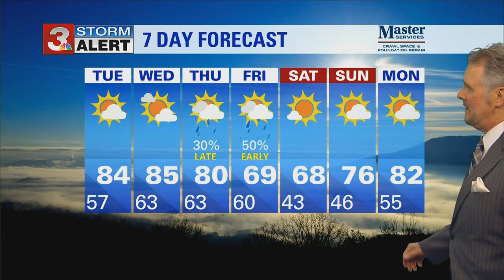Paul Barys' Tuesday morning weather forecast